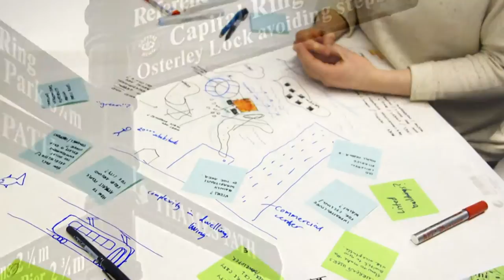Competencias Transversales UPV: Responsabilidad ética, medioambiental y profesional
Entre las competencias transversales que debe desarrollar un estudiante universitario a lo largo de sus estudios está la capacidad de actuar con responsabilidad ética, medioambiental y profesional ante uno mismo y los demás.

Esta competencia se refiere al conjunto de conocimientos, habilidades, destrezas y actitudes, útiles para interactuar con el entorno, de forma ética, responsable y sostenible, en orden a evitar o disminuir los efectos negativos producidos por las prácticas inadecuadas que ocasiona la actividad humana y para promover los beneficios que pueda generar la actividad profesional en el ámbito medioambiental, teniendo en cuenta sus implicaciones económicas y sociales.